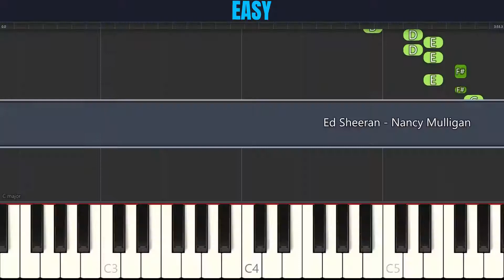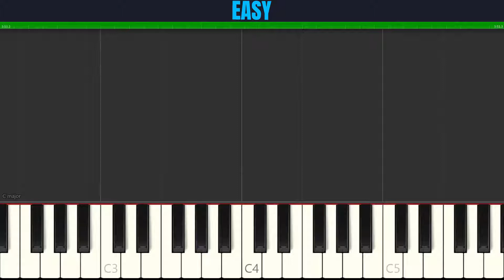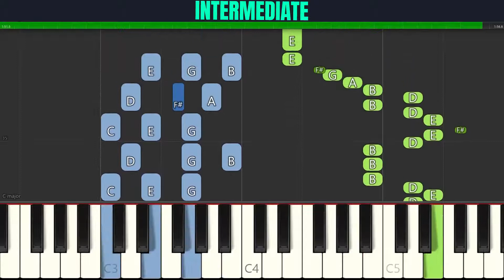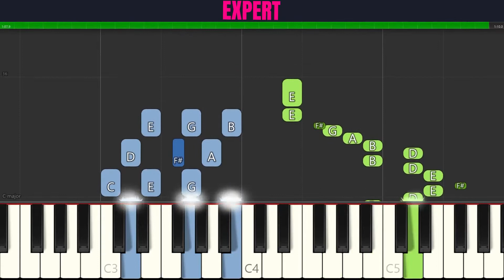Ed Sheeran - Nancy Mulligan | 3-LEVELS Piano Tutorial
Choose your level for Ed Sheeran - Nancy Mulligan (Piano Tutorial):

00:00 Easy
04:06 Intermediate
06:10 Expert

About:
"Nancy Mulligan" is a song by English singer-songwriter Ed Sheeran. It was included on the deluxe edition of his third studio album ÷ (2017) and is the fifteenth track. After the album's release it charted at number 13 on the UK Singles Chart. Sheeran recorded the song together with Beoga.

"Nancy Mulligan" is one of the most personal songs on the album, telling the story of how his grandparents, William Sheeran, a Protestant from Belfast, Northern Ireland and Nancy Mulligan (real name Anne Mulligan), a Catholic from the Republic of Ireland, met, fell in love during the Second World War and got married at the Wexford border. Sheeran said: "They got engaged and no one turned up at their wedding. He stole all the gold teeth in his dental surgery and melted them down into a wedding ring, and they wore borrowed clothes to get married, and just basically have this kind of Romeo and Juliet romance, which is like the most romantic thing. So I thought I'd write a song about it and make it a jig [reel]."

In an interview with the Irish Times, talking about the song's Irish roots, Sheeran said "I don't think enough people use Irish folk in pop music... Hopefully if these songs are successful, more people will do a bit more like it."

Lyrics:
I was twenty-four years old
When I met the woman I would call my own
Twenty-two grand kids now growing old
In that house that your brother bought ya
On the summer day when I proposed
I made that wedding ring from dentist gold
And I asked her father, but her daddy said, no
You can't marry my daughter
She and I went on the run
Don't care about religion
I'm gonna marry the woman I love
Down by the Wexford border
She was Nancy Mulligan
And I was William Sheeran
She took my name and then we were one
Well, I met her at Guy's in the second world war
And she was working on a soldier's ward
Never had I seen such beauty before
The moment that I saw her
Nancy was my yellow rose
And we got married wearing borrowed clothes
We got eight children now growing old
Five sons and three daughters
From the snow white streak in her jet black hair
Over sixty years I've been loving her
Now we're sat by the fire in our old armchairs
You know Nancy, I adore ya
From a farm boy born near Belfast town
I never worried about the king and crown
'Cause I found my heart upon the southern ground
There's no difference, I assure ya

Songwriters: Benjamin Levin / Ed Sheeran / Amy Wadge / Johnny Mcdaid / Foy Vance / Murray Cummings